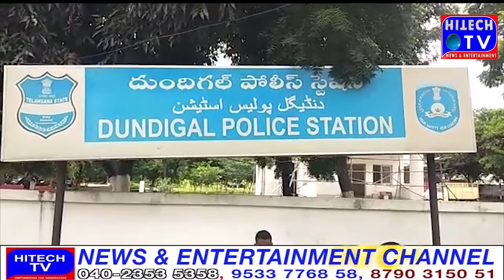Dundigal police have arrested and remanded two couples for allegedly taking a laborer for work, brut